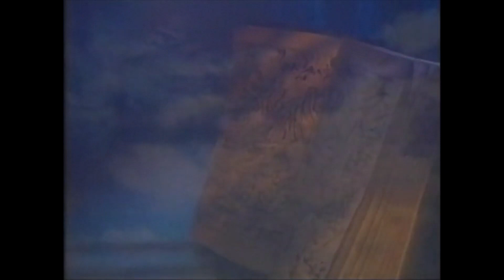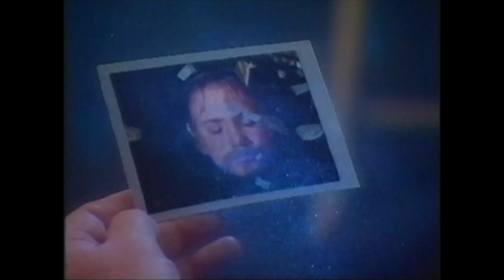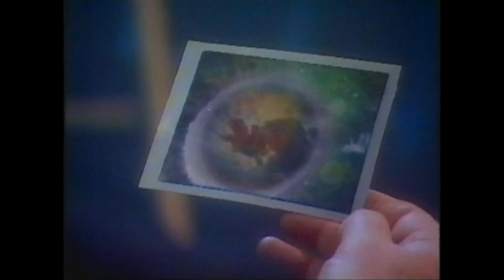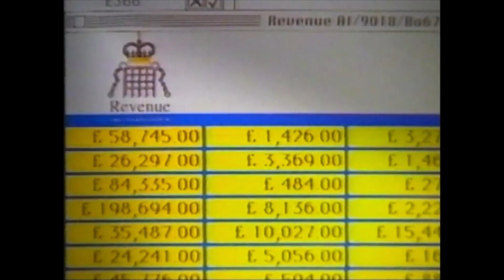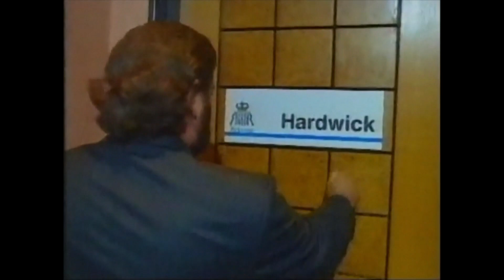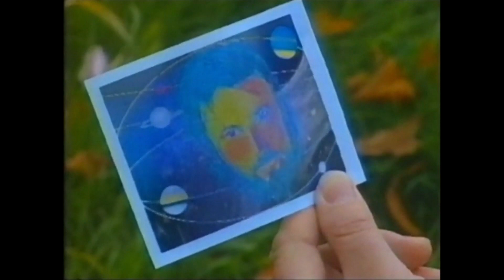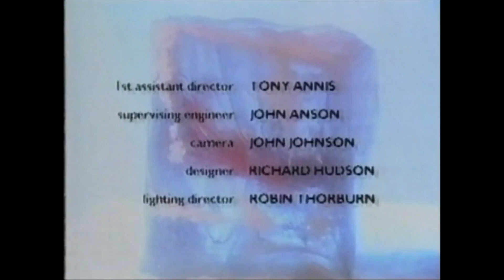Dagmar Krause TV Collection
1. Pavels prison song (Alter image Channel4, 1988)
2. Genevieve (The late show, BBC2, 1993)
3. Song of a german mother (The late show, BBC2, 1993)
4.. Ballad of the sackslingers (Viva Cabaret, Channel4, 1993)
5. Ballad of the bourgeois welfare (Viva Cabaret, Channel4, 1993)
6. Sackslingers / Bourgeois welfare  (Viva Cabaret, Channel4, 1993)
7. Suravaya johnny (South bank show, ITV, 1985)
8. Camera (TV opera Channel4)